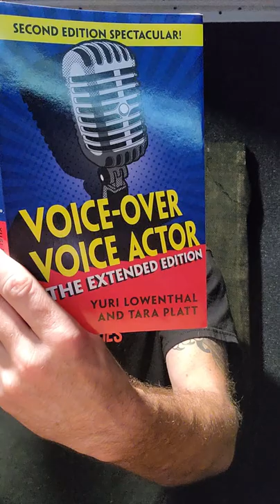Alive Insurance (VO Practice)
Which take is better? (From a practice script in "Voice-Over Voice Actor" by Yuri Lowenthal and Tara Platt